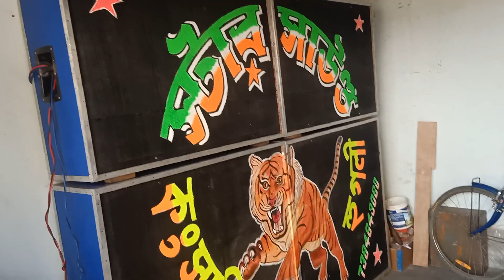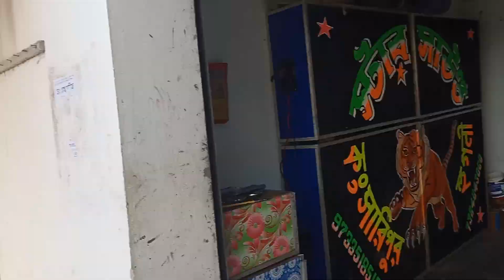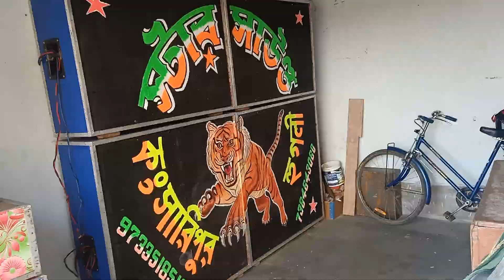আজ মোজাম সাউন্ড ঘর যাচ্ছে স্টার সাউন্ড ভাড়া যাচ্ছেJanuary 4, 2022